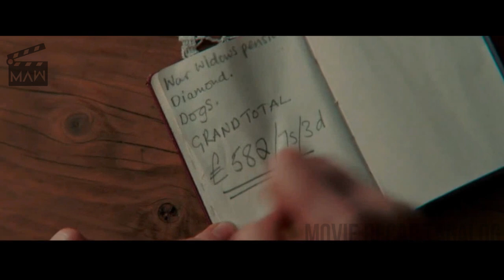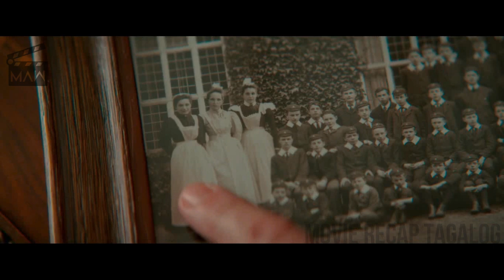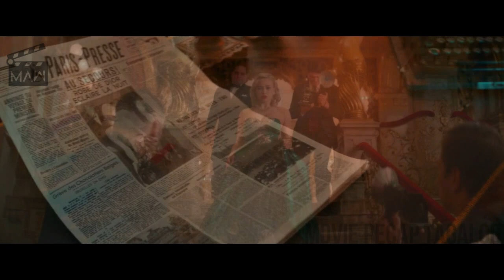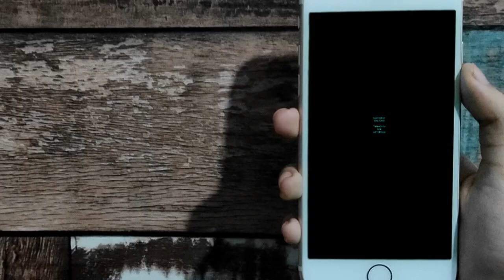DH, Di Pinapasok Ng Manager Sa Luxury Store. Di Nya Alam Na Sya Ang Magsasalba Sa Kumpanya Nila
MOVIE TITLE: MRS HARRIS GOES TO PARIS
(2022) Drama Comedy Film

Ang MAW Movie Recap Tagalog ay ginawa upang itaguyod ang mga pelikula, sa pamamagitan ng  pagrecap nito sa wikang Tagalog/Filipino. Dahil dito ay mas maiintindihan ng mga manonood ang orihinal na palabas na naka limbag sa wikang Ingles.